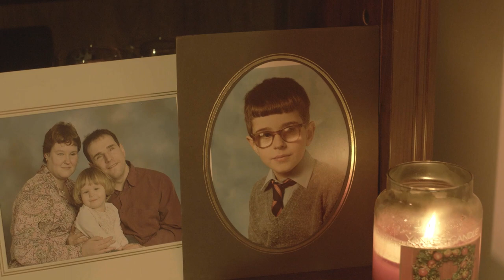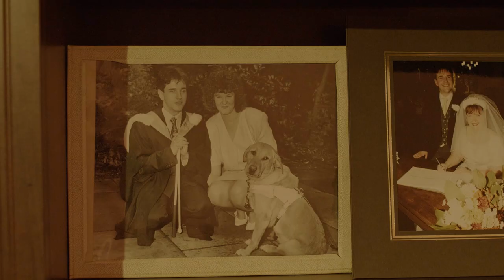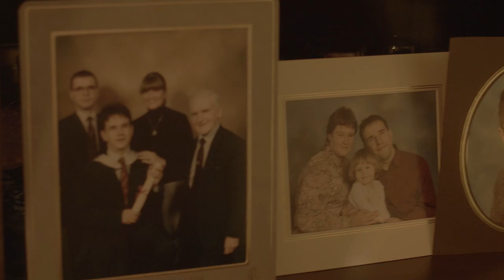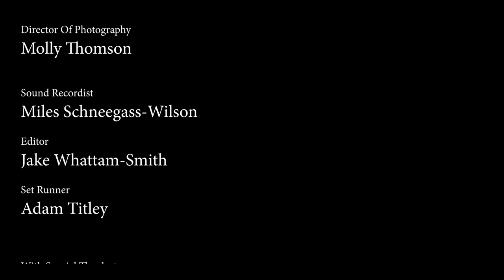'Music to My Ears' - Documentary Film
Music to My Ears is a short documentary focused around Leeds-based musician, 'The Rayne', who also happens to be blind. Gain insight into what it is like to be a visually impaired musician in this 12 minute long short film.

Directed by Nile Winterton.